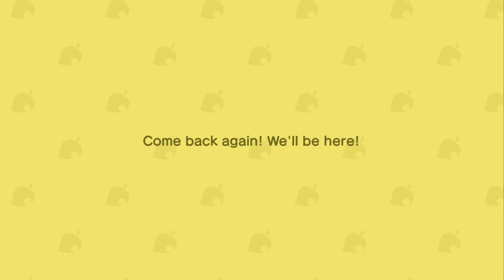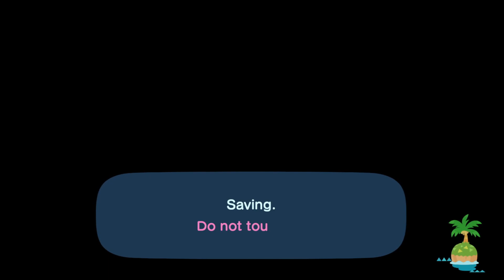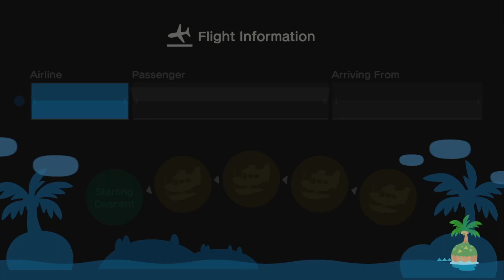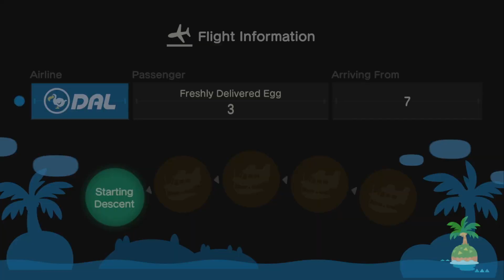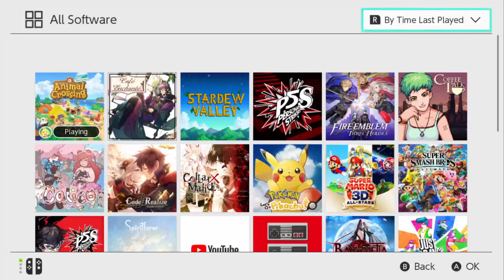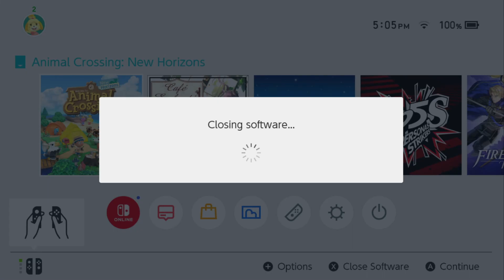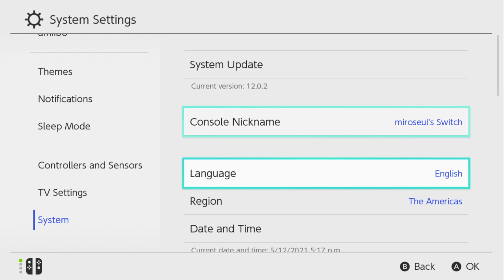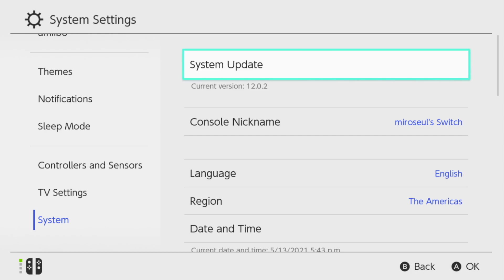go study now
•RESOURCES.
•Mental Health is important.
•If you are in a crisis or any other person may be in danger the following resources can provide you with immediate help.